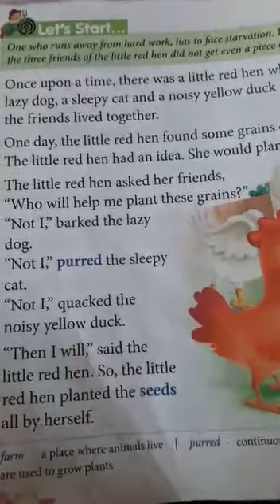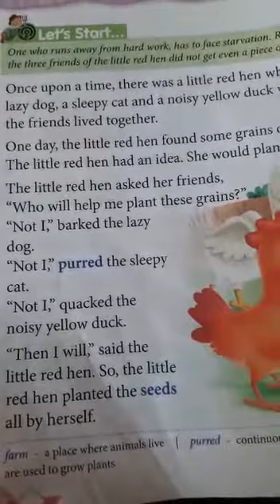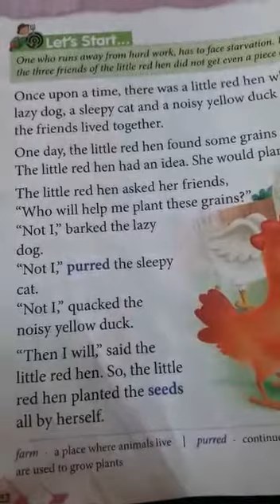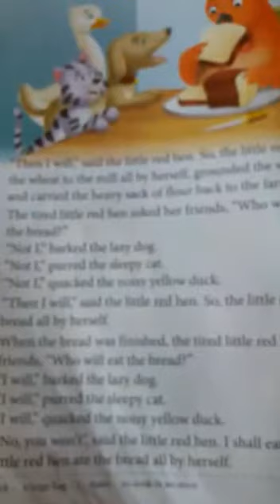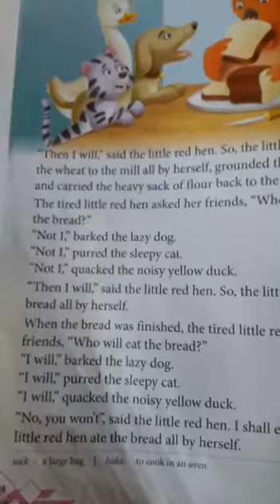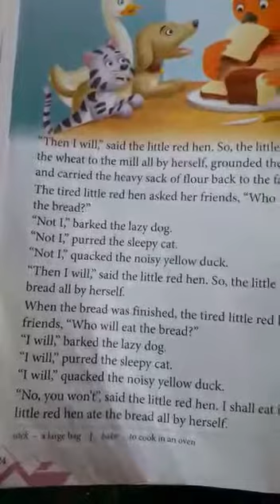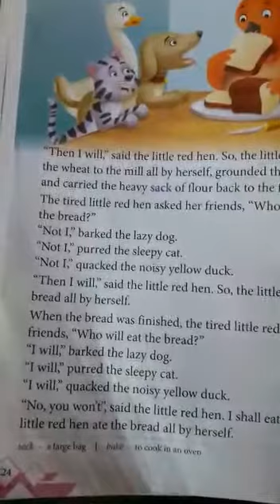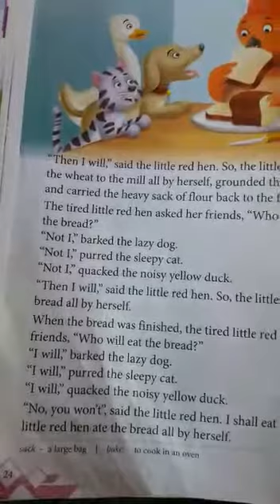class first english ch no 4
Video from Leena